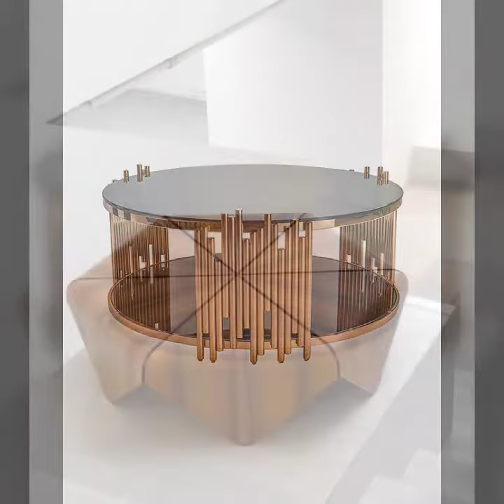trending modren coffee table and center table decor ideas